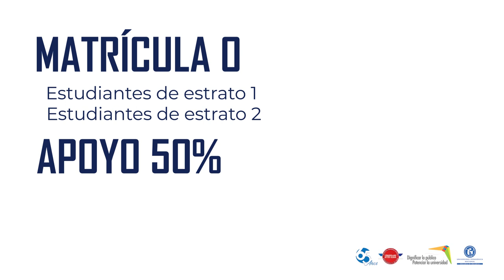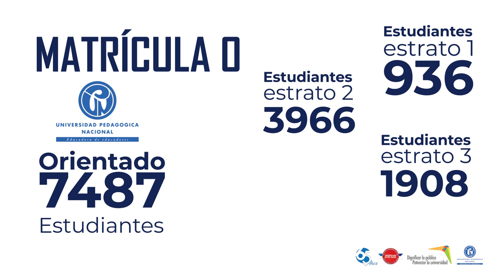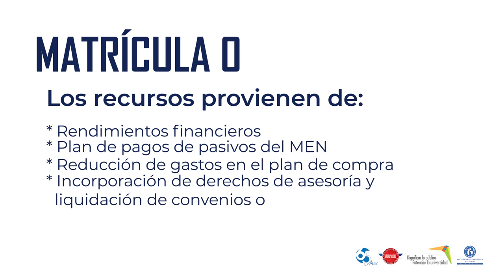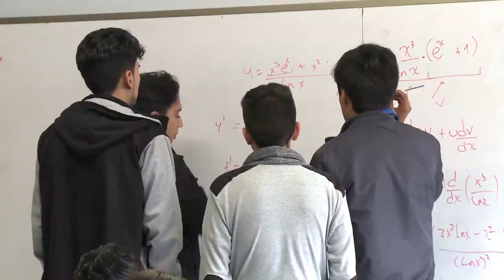Matrícula 0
El Consejo Superior de la Universidad Pedagógica Nacional durante una sesión extraordinaria ha aprobado un plan de ayudas económicas para nuestros estudiantes .
Matricula 0 para estratos 1 y 2.
Conoce más acerca de las ayudas en este video.